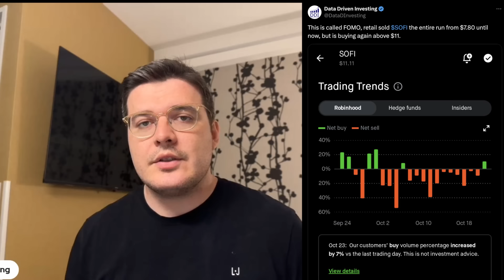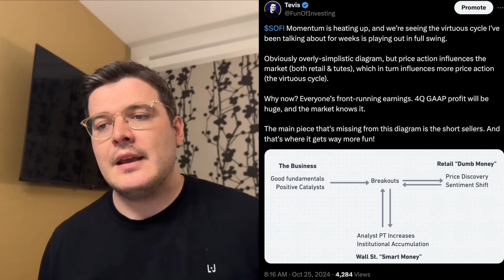SoFi $14 Coming SOON - Here's Why...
$SOFI